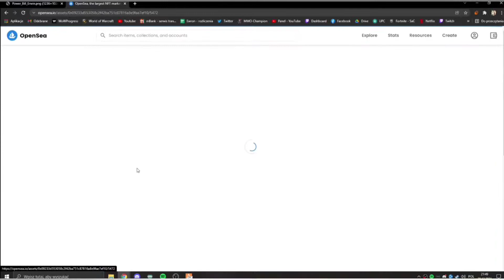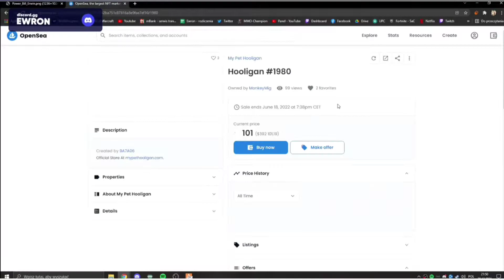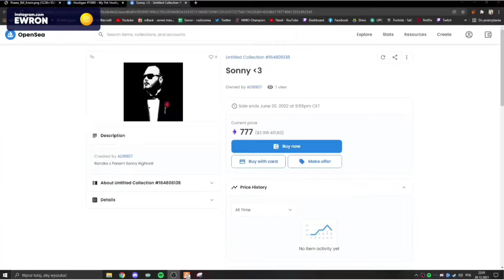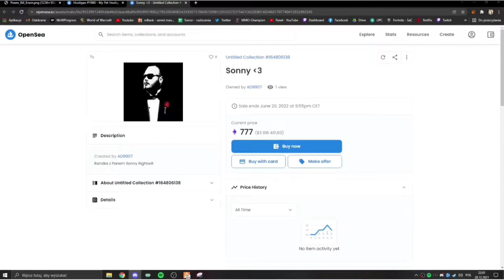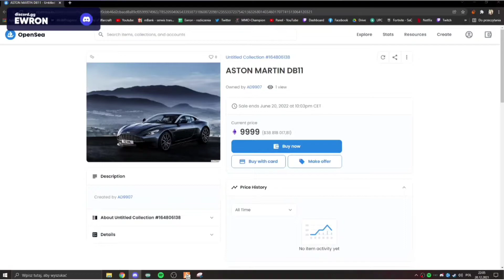Ewron 5City Zakszot VS Sonny Rightwill